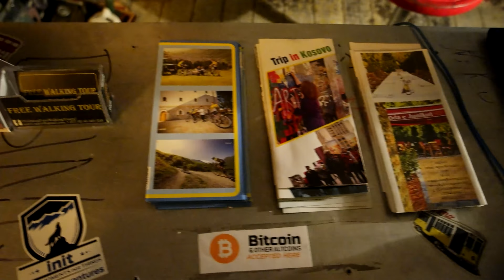DIY Travel Reviews - The White Tree Hostel, Pristina, Kosovo - Rooms, Lounges, Bar and Location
Date Reviewed: March 22, 2018
Name: The White Tree Hostel
Location: Mujo Ulqinaku No. 59, Prishtinë 10000

The White Tree Hostel is a freshly renovated hostel that is centrally located in heart of Pristina, only five minute walking distance to the city centre, situated in the quiet, calm and peaceful Peyton neighbourhood, ten minutes walk to main bus/coach station and the train station and popular attraction like Cathedral of Saint Mother Teresa and more.  The hostel offers both private rooms with private bathroom, a twin private room with bunk beds. As well as 4 bed rooms and a 6 bed room for budget minded travellers.  Amenities includes, free high speed WIFI, in house bar and lounge area and travel desk.